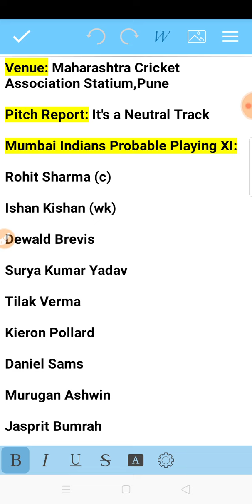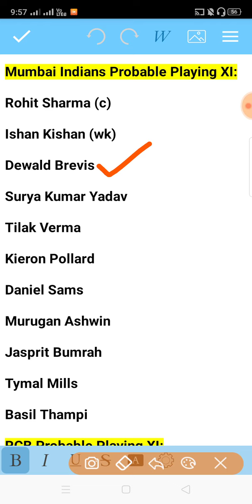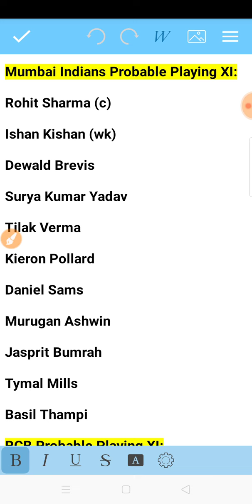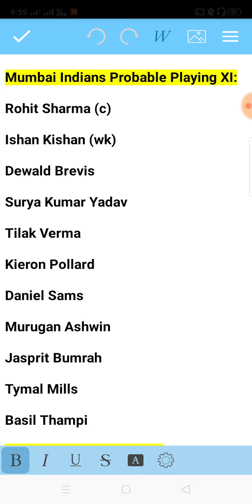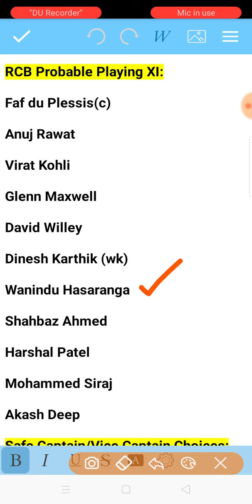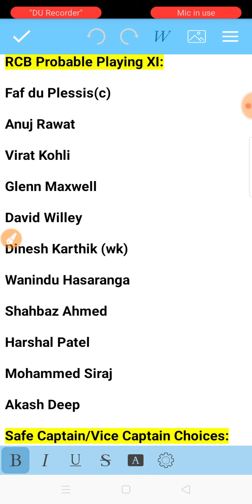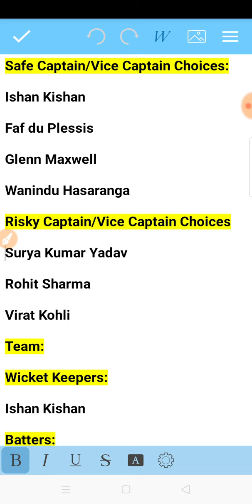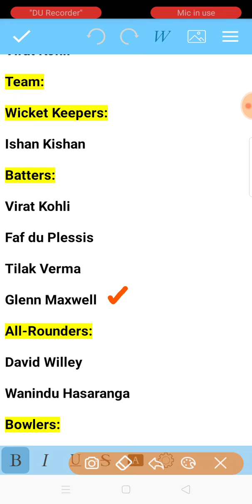MI Vs RCB Dream Team in Tamil | Match 18 | IPL 2022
Mumbai Indians vs Royal Challengers Bangalore Match 18 IPL 2022 Dream Team Analysis by VK TECH TIPS